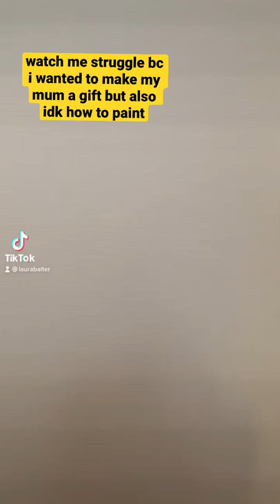we can’t always stay winning 😭painting